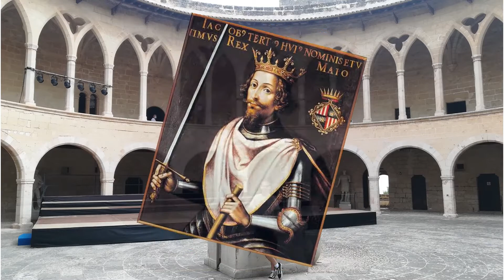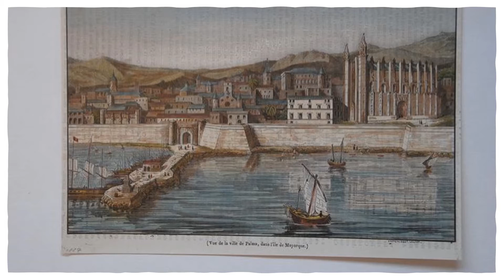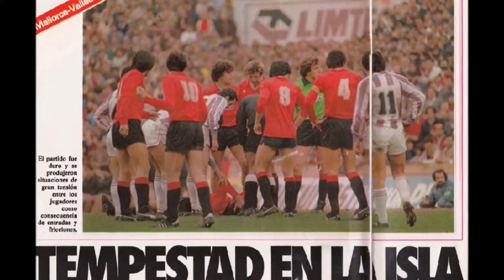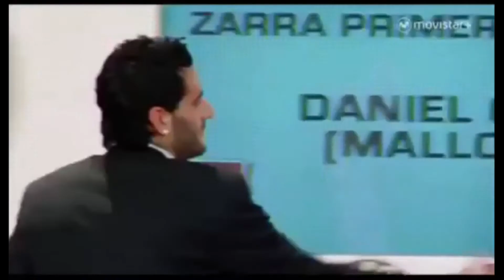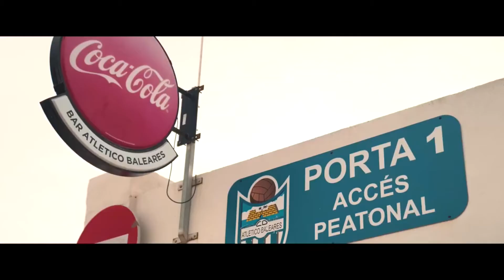Visitar y conocer la Historia de Palma, la ciudad de Mallorca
Descubrir toda la historia de Palma y de sus equipos de futbol, el Real Mallorca y el Atletico Baleares